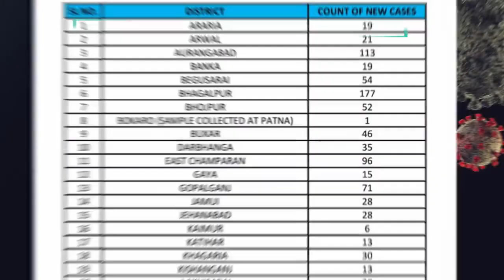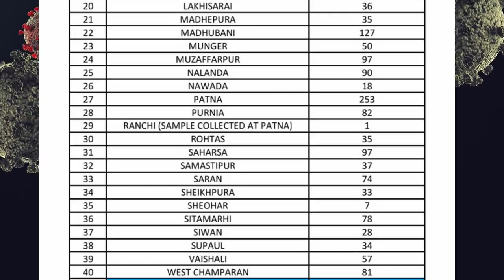bihar corona update 16th august: पिछले 24 घंटे में पुरे बिहार में 2187 नए कोरोना संक्रमित मरीज़ मिले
पिछले 24 घंटे में पुरे बिहार में 2187 नए कोरोना संक्रमित मरीज़ मिले